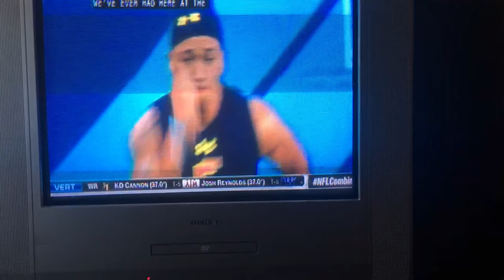MY BOY BUCKY HODGES SHOWED OUT 4.58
Shout out to najoku